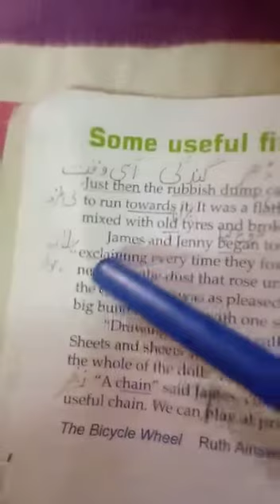J eng 21 May 3 class